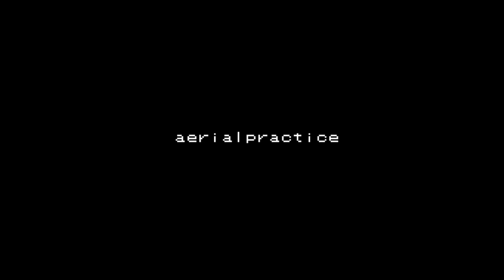1 Year of Struggles Learning Aerial Dance as a Weak Total Beginner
If only I had some strength before I started, it wouldn't be this embarrassing to start.

Training Vlog 6

1 Year of Struggles Learning Aerial Dance as a Weak Beginner